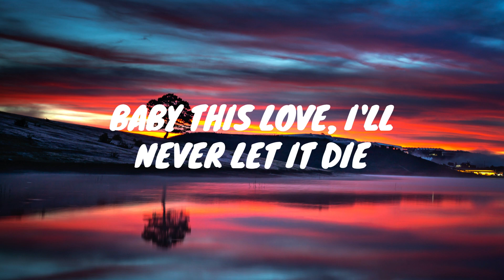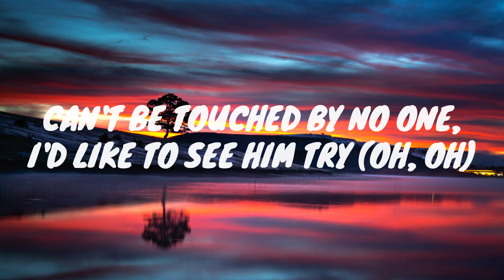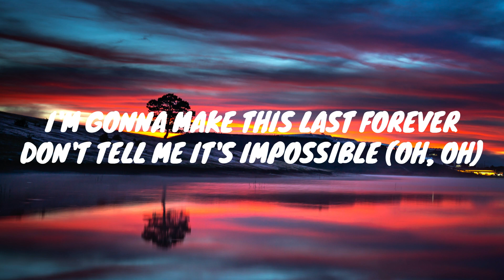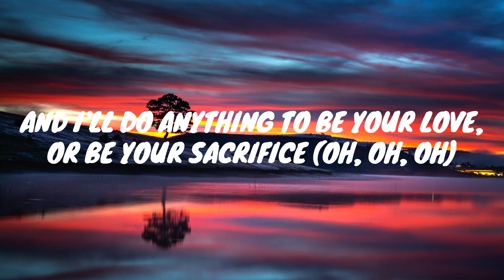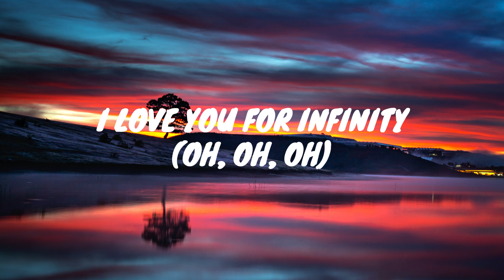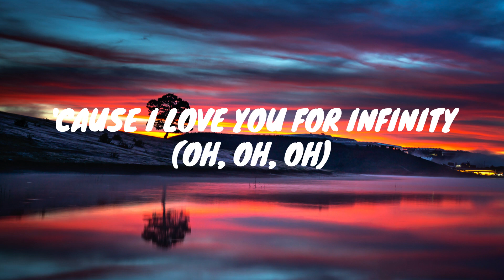Jaymes Young - Infinity (Lyrics)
[Intro]
(Oh-oh, oh-oh-oh)
(Oh-oh, oh-oh-oh)

[Verse 2]
[Chorus]
(Oh-oh)

[Outro]
(Oh-oh, oh-oh-oh)
(Oh-oh, oh-oh-oh)
(Oh-oh, oh-oh)
(Oh-oh, oh-oh)